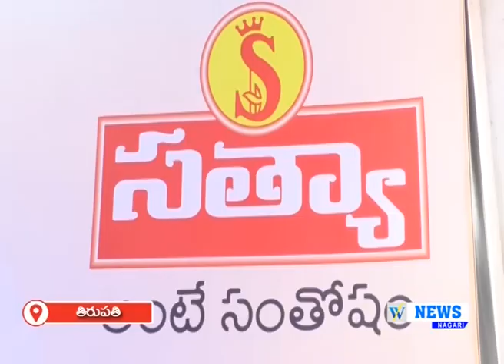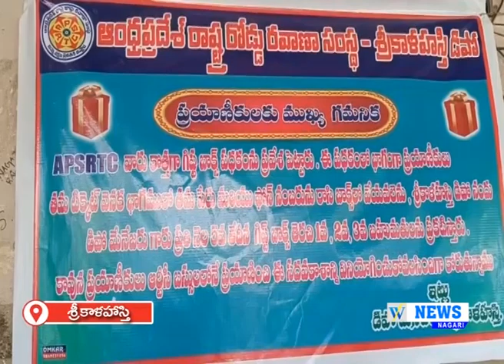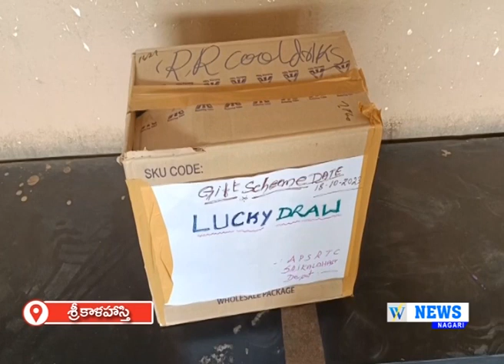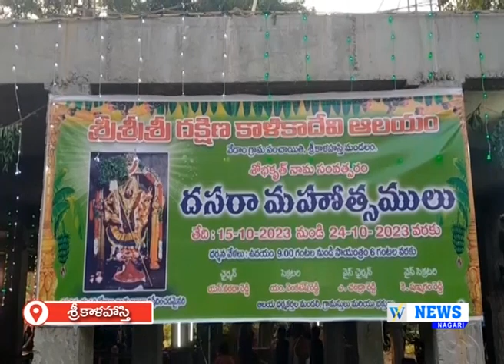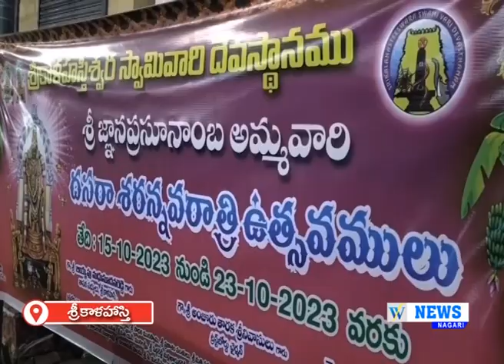18.10.2023 WHITEFIELD NEWS NAGARI